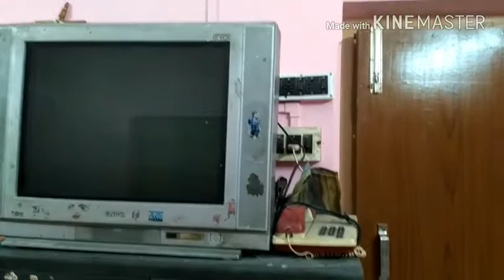চোর ও পুলিশ, Detective series part - 2.....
Starring
Director - Argha Sinha
Screenwriter - srijato Khasnabis
Editor - srijato Khasnabis
Cameraman - Argha Sinha, srijato Khasnabis, Souvik Mondal
Police - Argha Sinha
Chor - Souvik Mondal
Mr. Mallick- srijato Khasnabis

Namaskar Dosto, this is the 2nd part of Detective series... Hope you enjoy...